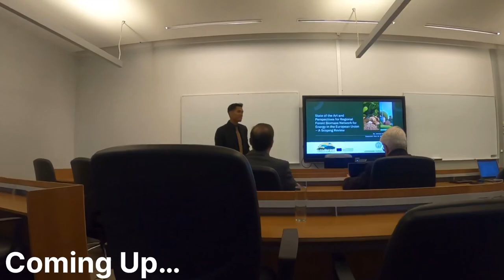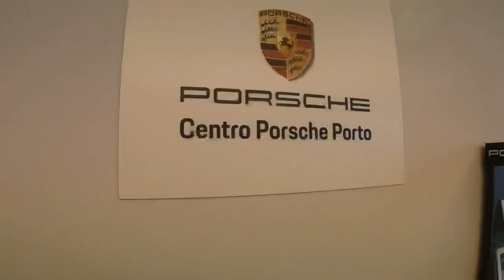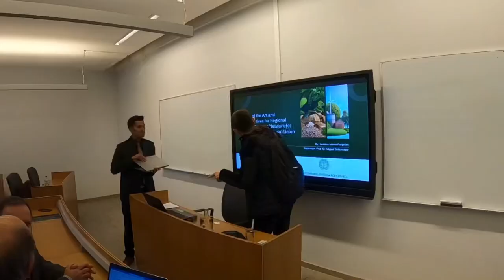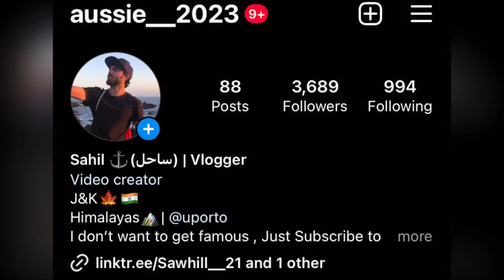A Day at Catolica Porto Business School | Foz Portugal 🇵🇹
Just helped a friend to stay
Motivated for his thesis defense, Also explored Catolica Porto Business School and Foz Area in Porto 🇵🇹.